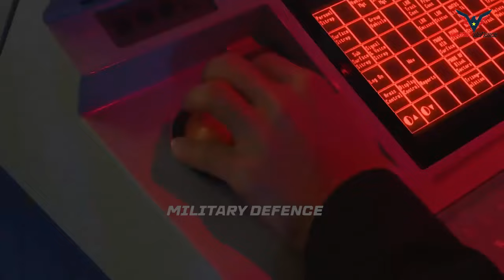Coming Soon: Delivery of South Korea's Pohang-Class Corvettes to the Philippine Navy ❗❗❗